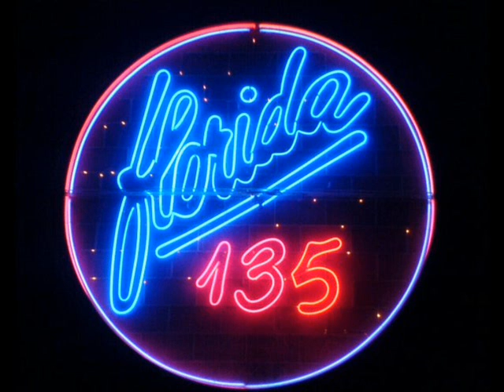KIKE JAÉN - House Music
DominGos con Kike Jaén.
Mini-Homenaje a Florida135 Club Sound. (Fraga) HU
Dj´S Jordy Club & TiTo Ormo
"YO TAMBIEN FUI A FLORIDA 135 CLUB SOUND"-Grupo Oficial Facebook,
"REMEMBER SOUND" -Temas miticos y discotecas de la epoca dorada